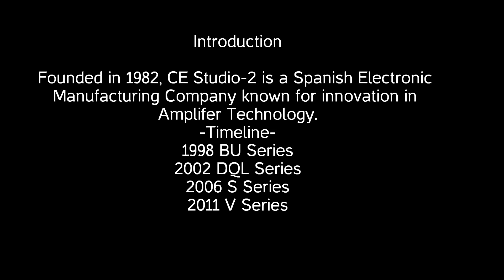Home Theater Audio Power Amplifiers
Home Theater Audio Power Amplifiers from RAM Audio are available in India with Harness Overseas Pvt.